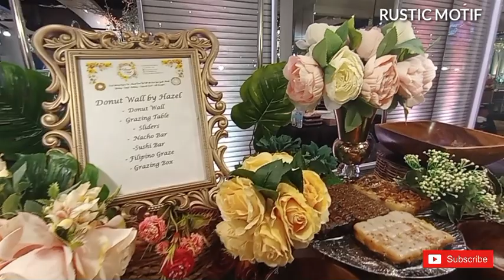Rustic Motif -Wedding || Kakentuhan Vlog